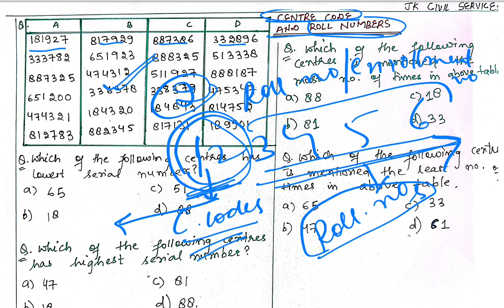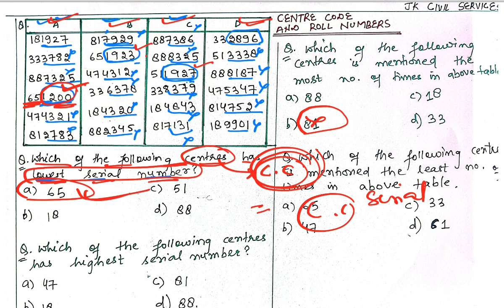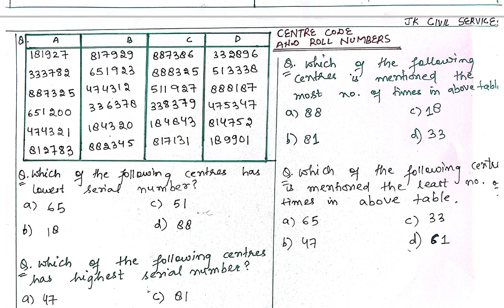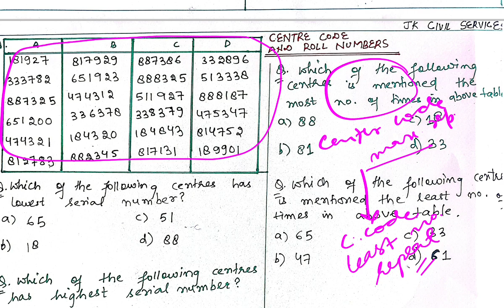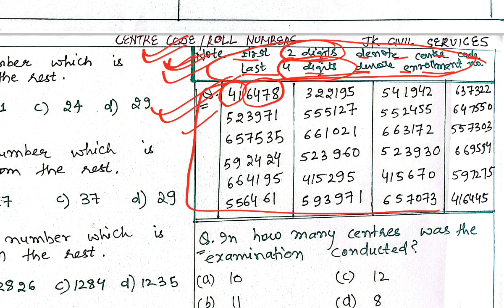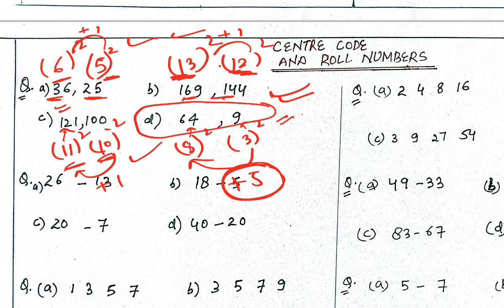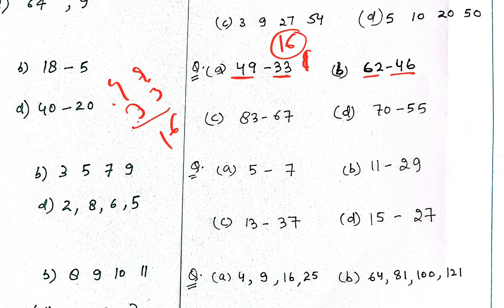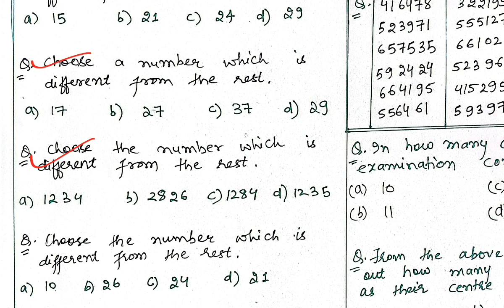JKSSB (LEC 22) REASONING - JKP CONSTABLE 2024 / SI / NT / PATWARI by TAZKIA MAM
☆☆☆PAID COURSES ☆☆☆

JR. ASSISTANT COURSE 2024